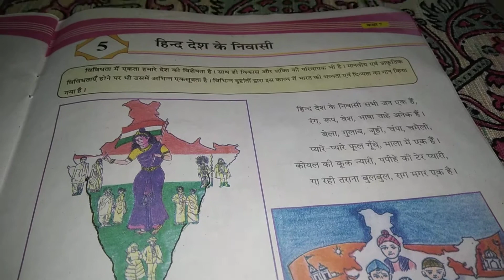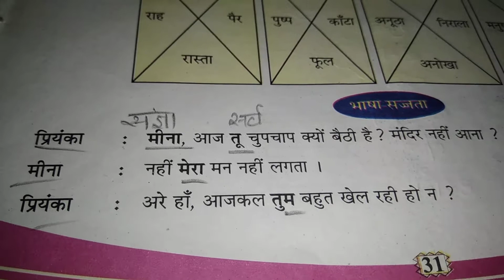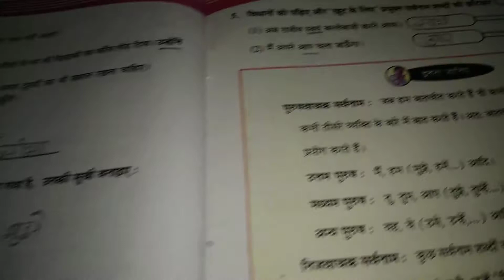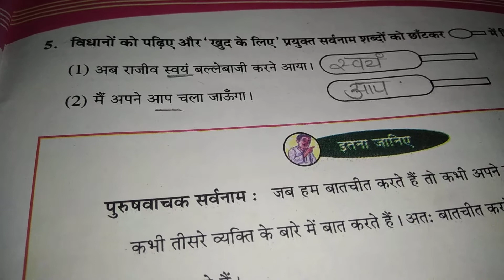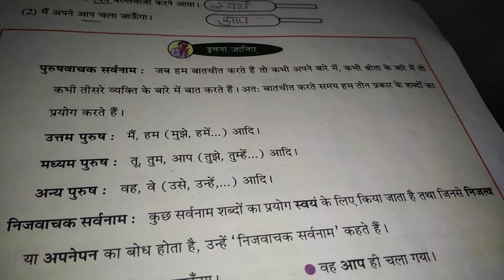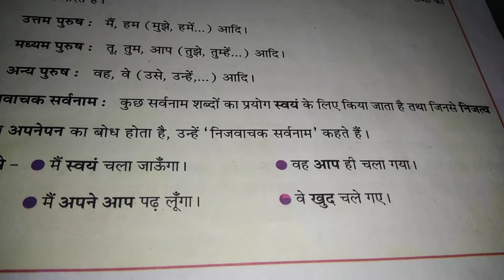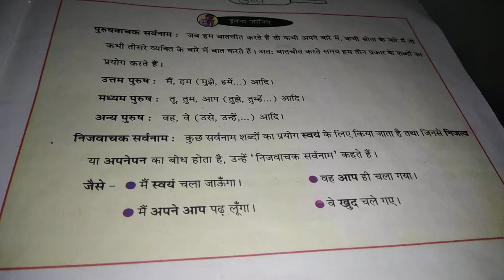हिन्दी : कक्षा : ७ भाषा - सज्जता (सर्वनाम)